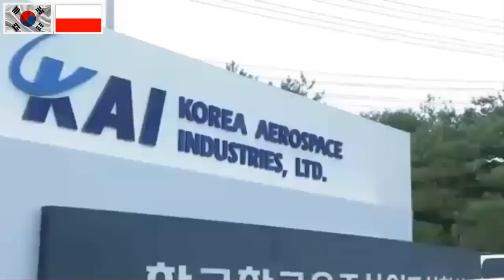BIG NEWS, Poland intends to join the KF-21 Boramae fighter jet project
Polish and South Korean military relations have recently become increasingly close. After buying the K2 MBT, K9 SPH, K239 MLRS, and the FA-50 light fighter jet, Warsaw now intends to join the KF-21 Boramae fighter jet project .
I would be happy if we could participate in the Korean KF-21 fighter project, said Sebastian Hwawek, Head of PGZ, the largest state organization for the Polish defense industry.
If we establish a production line for KF-21 components in Poland, we will be able to offer strong sales to our neighbors as part of the European Union, Hwawek added.
Poland's decision allows it to become an important partner for KAI (Korea Aerospace Industries) for the entry of the KF-21 Boramae into the European market.